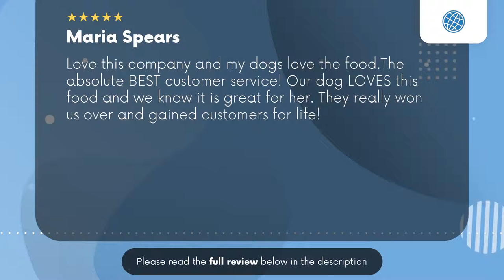Petmaze Services Harper Woods MI Review